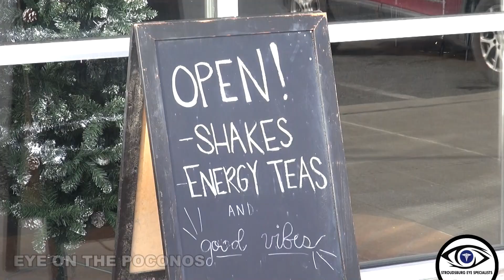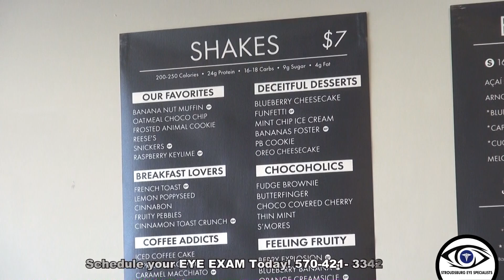Eye On The Poconos - January 2023 - Clarity Nutrition - East Stroudsburg, PA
2023 is here and it's time again to think about our health. On the first Eye on the Poconos of the new year, we visit Clarity Nutrition in East Stroudsburg. A new mom took her interest in healthy food options and turned it into a business which is attracting a wide range of customers. From athletes to moms looking for a nutritious boost to their day, Clarity Nutrition has a lot to offer and is a great business to start a new year of Eye on the Poconos off right. Join us for a visit!